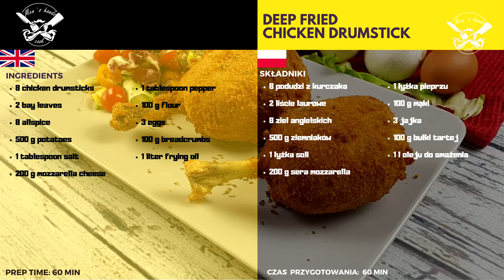The best deep fried chicken drumstick. Viral TikTok recipe 🍗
Make your best deep-fried chicken drumstick for dinner. Many people like this viral recipe from TikTok. The best deep-fried chicken drumstick are the super viral recipe proposal from TikTok.

00:00 Intro
00:08 Ingredients
00:15 Recipe
03:11 Ready meal

➤8 allspice
➤3 eggs
➤100 g breadcrumbs
➤1 liter frying oil

➤How to make perfect Kapsalon. The best fast food from Netherland. Bettter than Dönner Kebab. Breast chicken recipe

➤Surprise your loved ones with a creative idea for chicken drumstick lollipops with bacon in BBQ